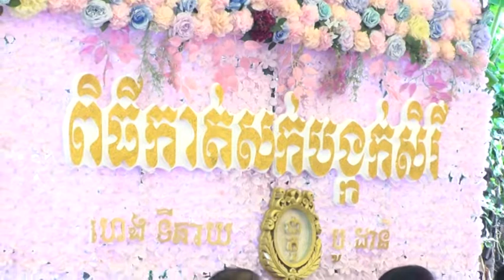Khmer wedding events, Cambodia wedding ceremony, Bride Bo Dany, Groom Heng Tychha 5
In Cambodia, premarital sex is deplored. The choice of a spouse is a complex one for the young male and it may involve not only his parents and his friends, as well as those of the young woman, but also a matchmaker and a fortuneteller (Cambodian call ហោរា ”hoara”) versed in Indian astrology. In theory, a girl may veto the spouse her parents have chosen for her. Courtship patterns differ between rural and urban Khmer; marriage as a culmination of romantic love is a notion that exists to a much greater extent in larger cities. A man usually marries between the ages of nineteen and twenty-five, a girl between the ages of sixteen and twenty-two. After a spouse has been selected, each family investigates the other to make sure its child is marrying into a good family. In rural areas, there is a form of bride-service; that is, the young man may take a vow to serve his prospective father-in-law for a period of time. By tradition, the youngest daughter and her spouse are expected to live with and care for her ageing parents and their land.

The traditional wedding is a long and colorful affair. Formerly it lasted three days, but in the 1980s it more commonly lasted a day and a half. Buddhist priests offer a short sermon and recite prayers of blessing. Parts of the ceremony involve ritual hair cutting, tying cotton threads soaked in holy water around the bride's and groom's wrists, and passing a candle around a circle of happily married and respected couples to bless the union. After the wedding, a banquet is held. Newlyweds traditionally move in with the wife's parents and may live with them up to a year, until they can build a new house nearby. Source